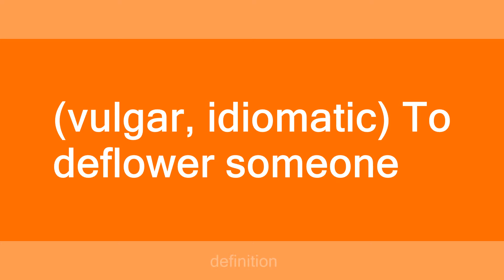pop someone's cherry